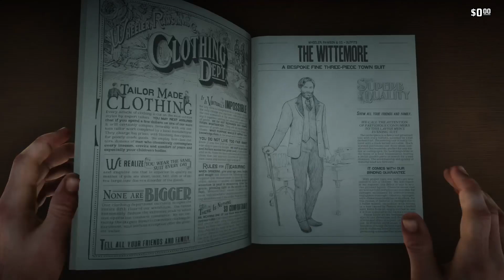EVERY TIME Arthur was mentioned as a king